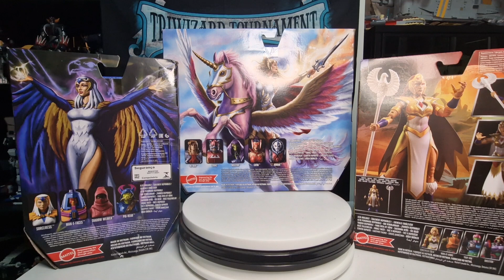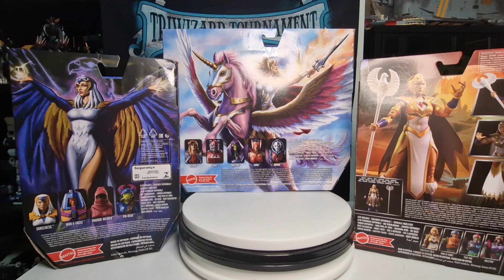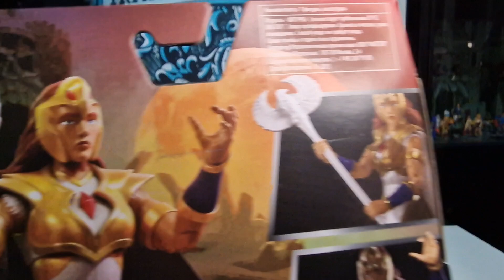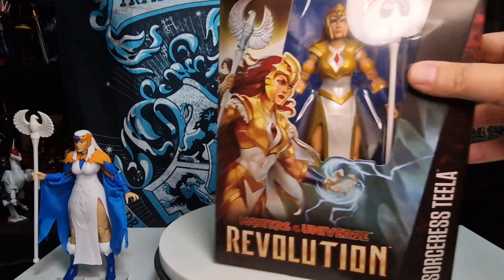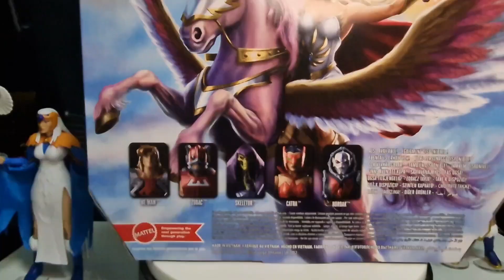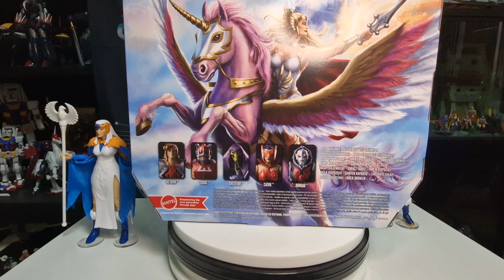Masters of the Universe le mie eroine Sorceress Teela She-ra